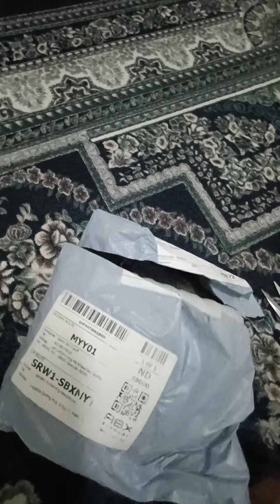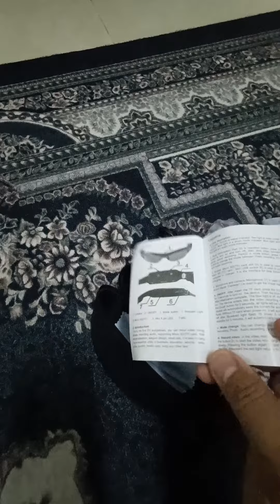Unboxing DV sunglasses camera